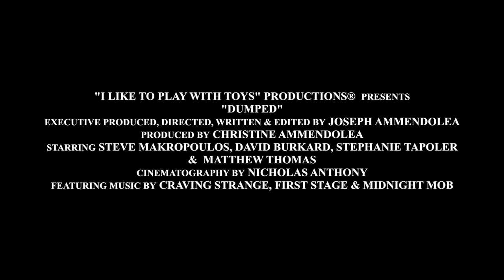DUMPED Teaser Trailer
The teaser trailer for our feature film DUMPED is finally here.  You can always get the latest information

DUMPED
Executive Producer, Director, Writer, Editor
Joseph Ammendolea

Cinematographer
Nicholas Alexander

Producer
Christine Ammendolea

Starring
Steven Makropoulos - Tyler
David J Burkard - Joe
Stephanie Tapoler - Jessica
and Matthew Thomas as George

Also featuring
Miguel Ponce - Jeff
Amanda Dupuy - Barbara
Cecilia Vaicels - Jessica's Mom
Jolie Kauffman - Joanne

Featuring Music by Craving Strange (cravingstrange.net), First Stage, and Midnight Mob